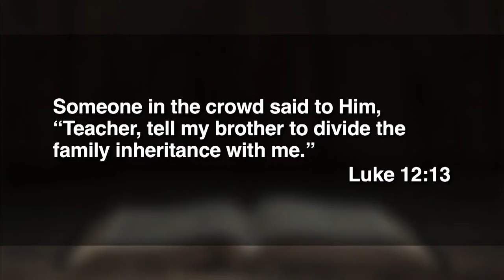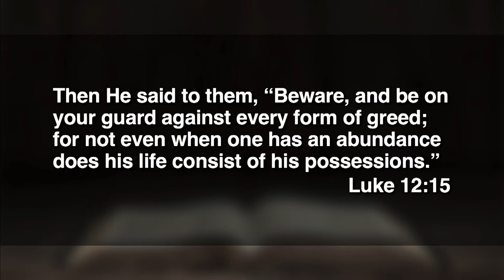October 23, 2022 (9:00) - Rich Toward God